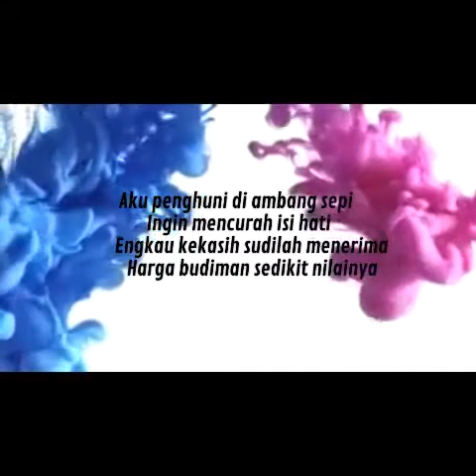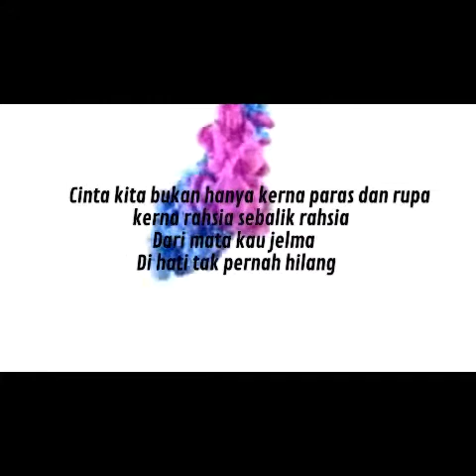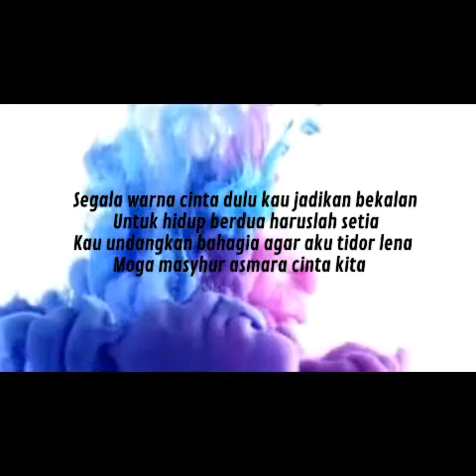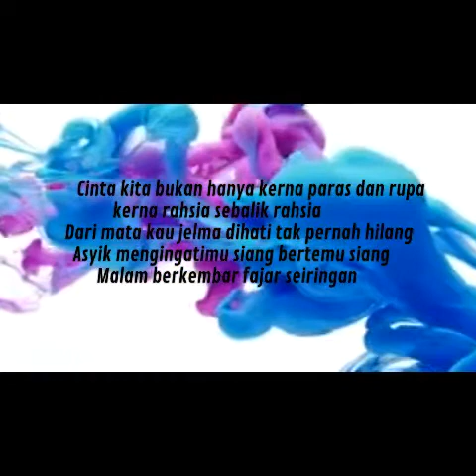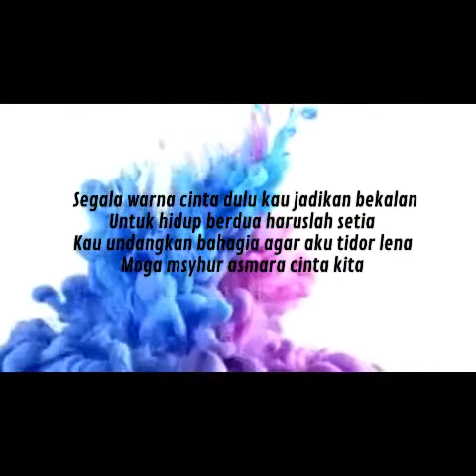Rahsia Sebalik Rahsia ~ Kasawari